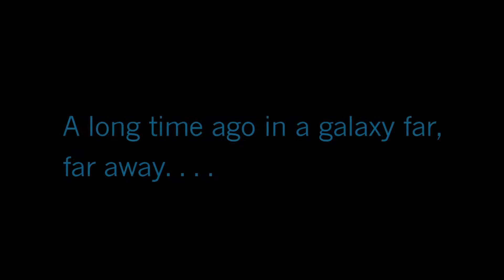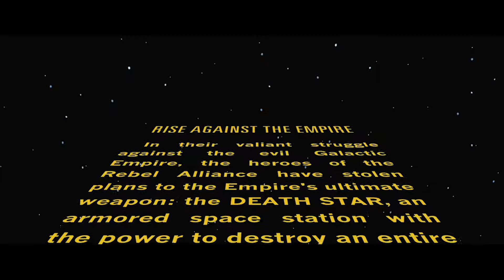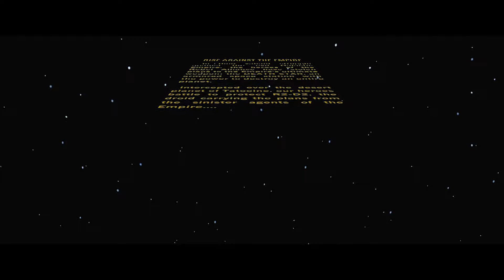Star Wars Disney Infinity Episode 5 - Rise Against The Empire Part 1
Welcome to this brand new web game series of a play-through of Star Wars Disney Infinity!

The Clone Wars may be over but The Galactic Civil War has begun in Star Wars Disney Infinity!